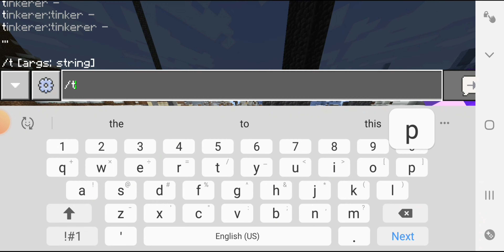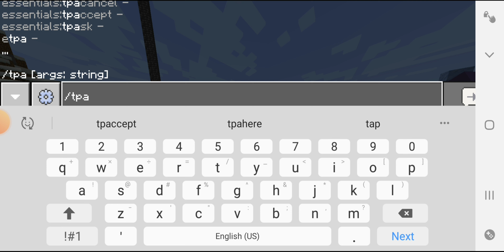minecraft how to get free rank and stuff in apple mc server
ip play.applemc.fun
port 19132
 best server free do my 1k subscriber and I will show you how to get media rank in apple mc media rank is a very rare Youtuber rank subscribe to CHOTA MOTA gamerz yt and play apple mc server they are sponsoring this video

CHOTA MOTA gamerz yt